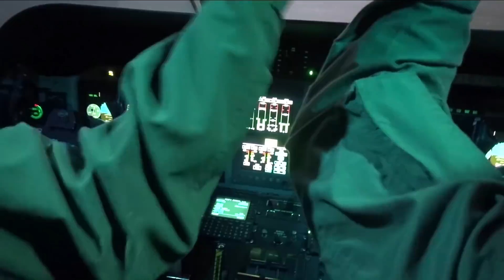بيان رقم 2 من القيادة العامة للقوات المسلحة بشأن العملية الشاملة سيناء 2018